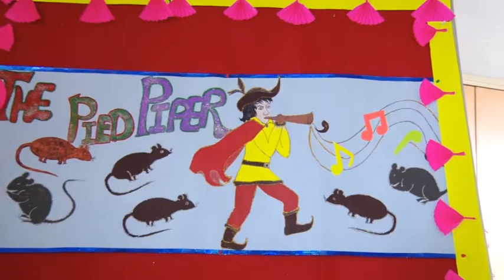03 1st Alpha & Gamma